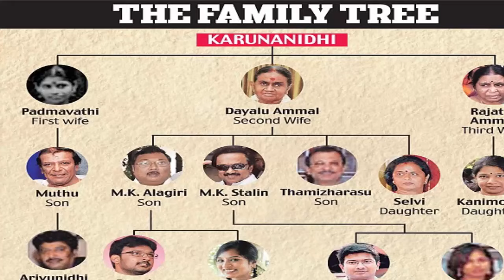தலித் பெண்ணை காதலித்ததால் கருணாநிதியால் மதுரைக்கு விரட்டப்பட்ட மு.க.அழகிரி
This video is about DMK chief Karunanidhi second son M.K.Alagiri details.